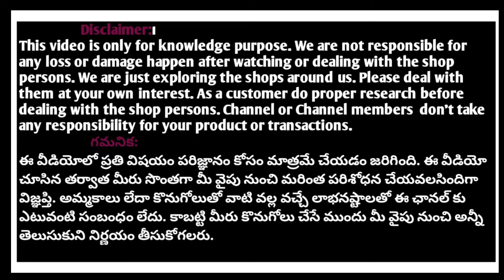Most trending designer customised boutique stitched Lehanga halfsarees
SHOP ADDRESS:
Kavya fashions
RKS Ramanuja enclave
OPP kphb
Bhagyanagar colony
Beside sunder clinic
HYDERABAD
TELANGANA
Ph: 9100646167